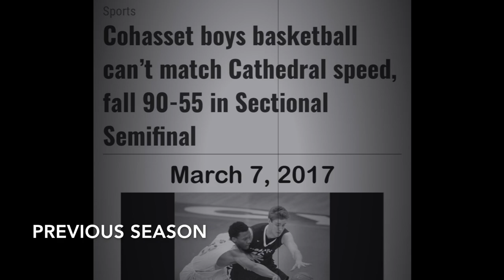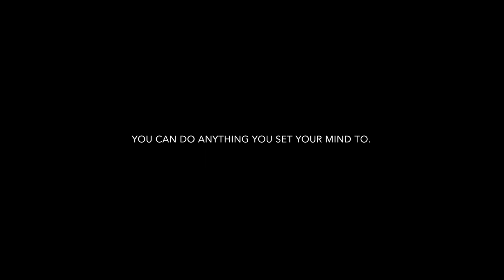Cohasset vs. Cathedral - a Basketball Game for the Ages 2018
Cohasset vs. Cathedral 2018 - a Basketball Game for the Ages - double overtime